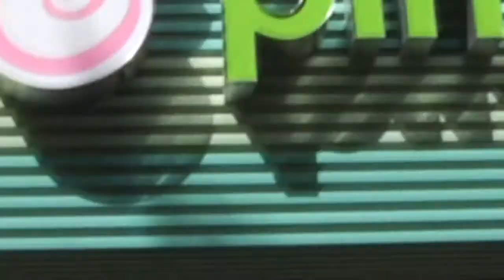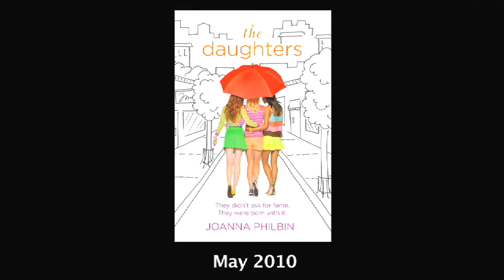The Daughters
In this charming YA series tailored for younger teens, Joanna Philbin explores what it's really like to grow up in the thick of the celebrity world.